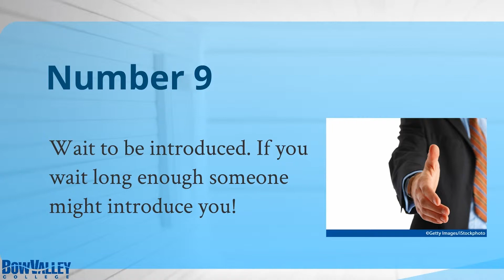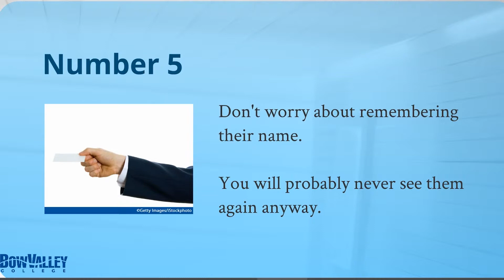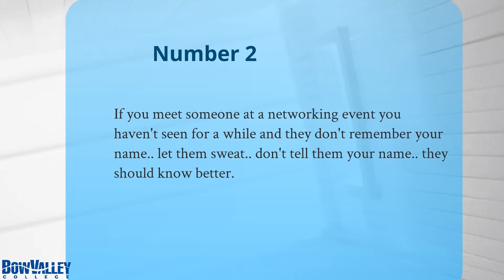Top 10 What not to do when networking